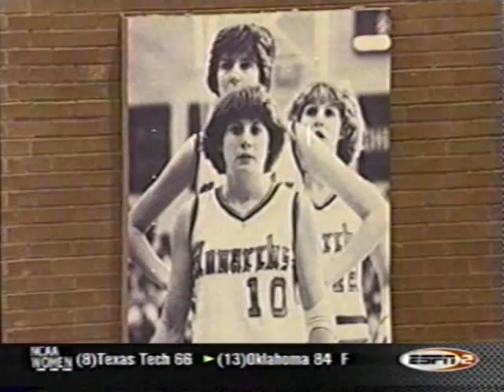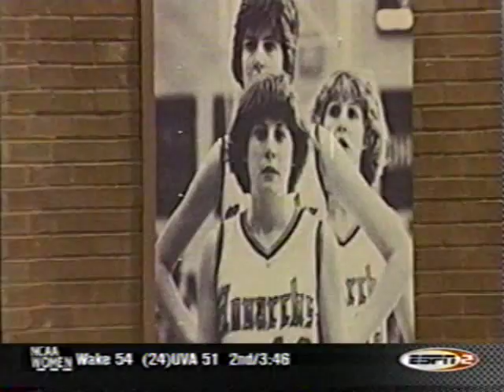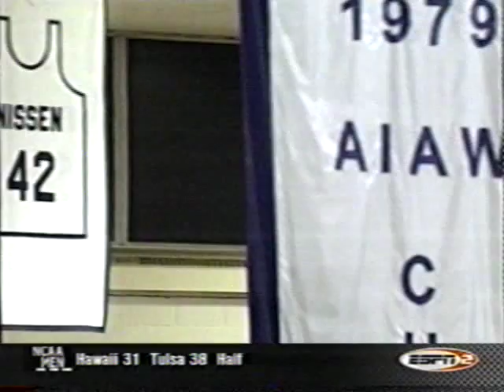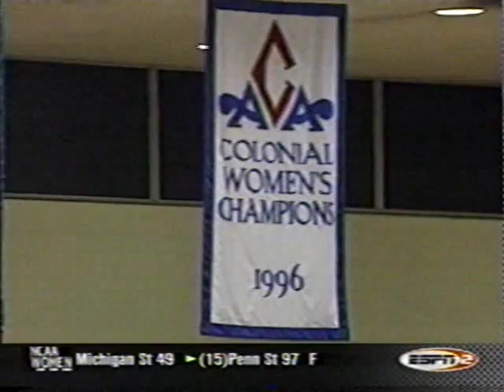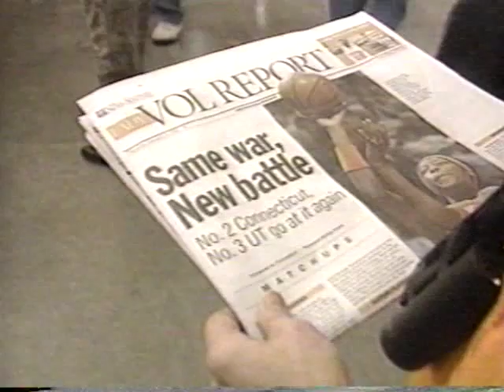2001 Tennessee at Old Dominion